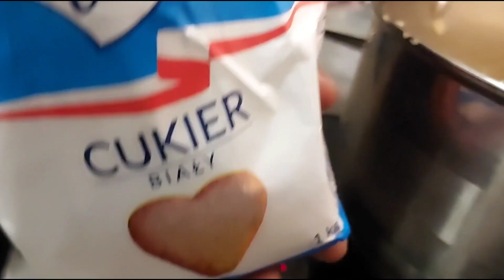How to Make Rava Upma | Simplest and Quickest Way